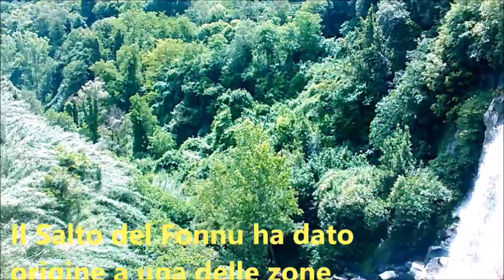LA BESTIA DEL FONNU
Prologo alla Favola del Muro